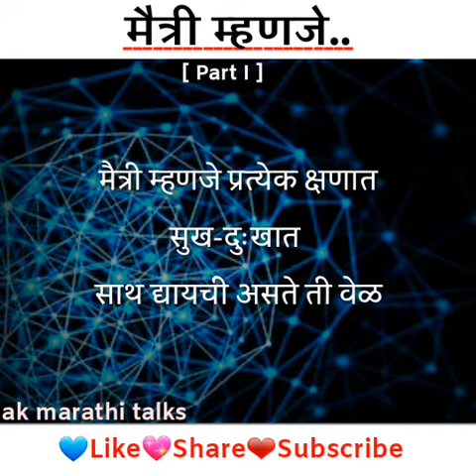मैत्री म्हणजे....marathi kavita..Nkki bagha❤friendship💡Kamalesh Gunjal | ak marathi talks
Everyone has his friendship circle. The role of friendship is also important in our life. friendship teach us many things. In this video we are going to listen a beautiful poem of friendship written by Kamaleah Gunjal.  I hope you enjoy this video and learn something. I always find a thoughts or poems like this and bring them for you in my voice.

This  is a recital of poem maitri manje written by kamalesh Gunjal. Note that poem is a not written by me. I present only recital of this poem. if you enjoy them and you get some motivation or inpriration or something  other them spread it in your family, friends and everywhere.

💙one like,
💟one share,
💖one comment and
❤your valuable one subscription.

15) Beautiful poem on friendship for your best friend.